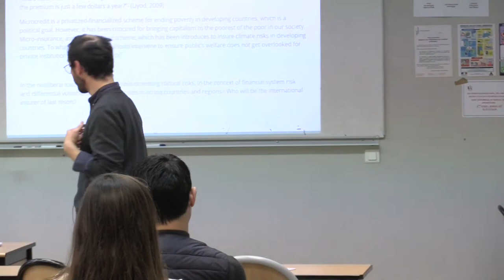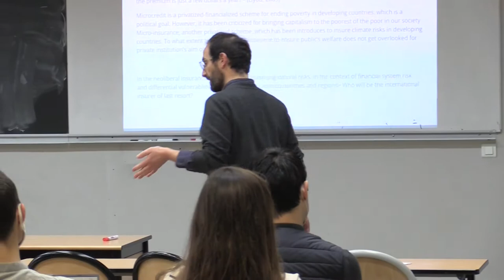#208 — Between capitalism and nature : the French “cat nat” public reinsurance scheme (Questions)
#208 — Between capitalism and nature : the French “cat nat” public reinsurance scheme and the challenge of climate change

Razmig Keucheyan, Professor of Sociology, Université de Paris.

Discussants: Francisco Amsler (EPOG+, Major B), Fariha Mostafa (EPOG+, Major A).